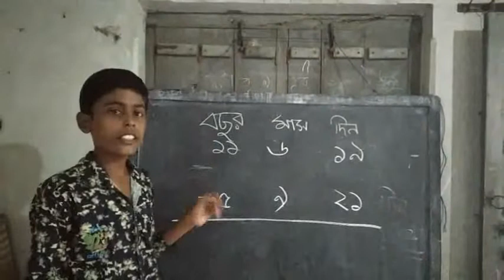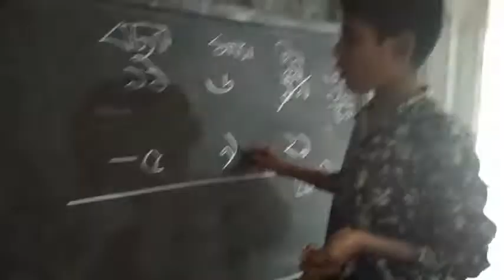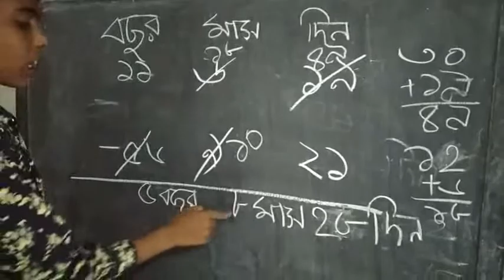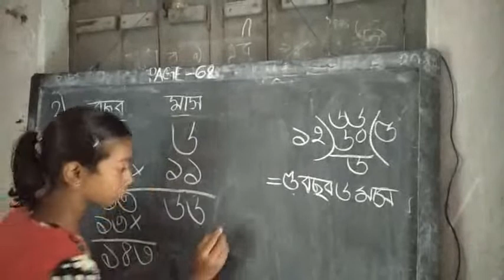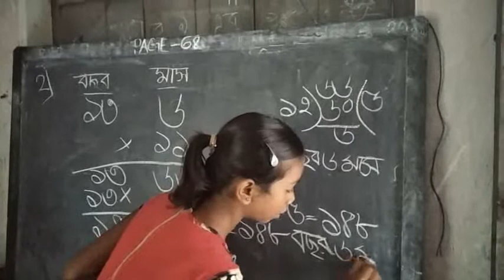Mathematics, std 4, (Child Educare)